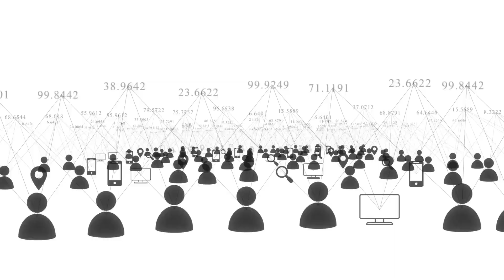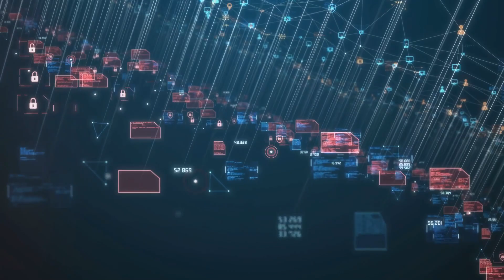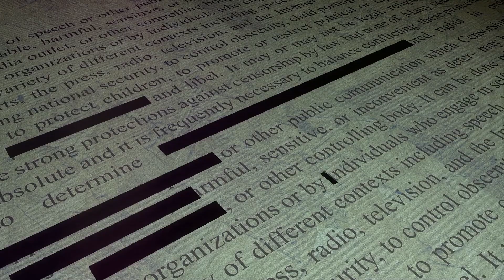Babel X: The FBI's New Social Media OSINT Tool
Learn all about Babel X, the FBI's cutting-edge social media OSINT tool, in this informative video. Discover how this powerful tool is revolutionizing the way law enforcement agencies gather intelligence from various social media platforms. Stay up to date with the latest technology used by the FBI to keep communities safe and secure. Watch now to uncover the capabilities and impact of Babel X in the world of online investigations.